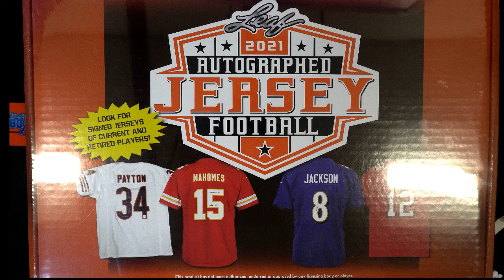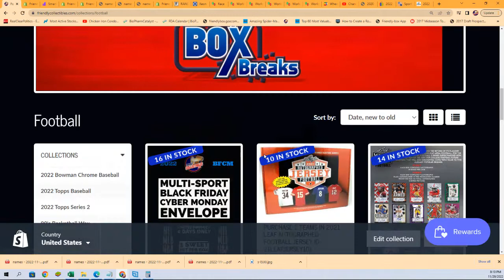2021 Leaf Autographed Football Jersey FILLER B ID 21LEAFJERSEY101